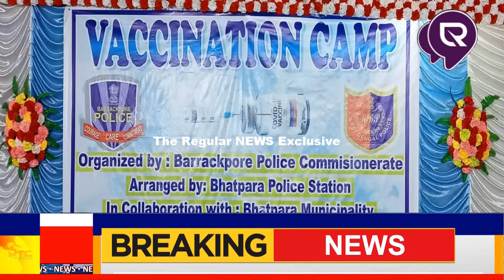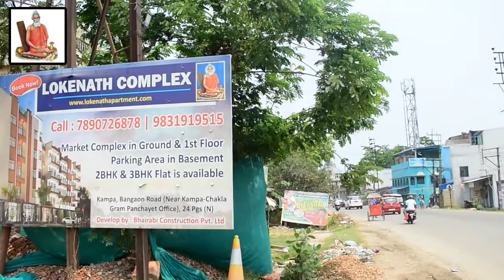LIVE | মাদরাল 32নম্বর ওয়ার্ডের কমিউনিটি হলে ভ্যাক্সিনেশন ক্যাম্প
Published on 1st July 2021
সমস্ত নিউজ আপডেট জানার জন্য চোখ রাখুন theregular.in এর পেজে | Get news update on theregular.in page | 1st July 2021

ভাটপাড়া থানার উদ্যোগে  মাদরাল 32 নম্বর ওয়ার্ডের কমিউনিটি হলে ভ্যাক্সিনেশন ক্যাম্প করা হলো। উপস্থিত ছিল জগদ্দল বিধানসভার বিধায়ক সোমনাথ শ্যাম